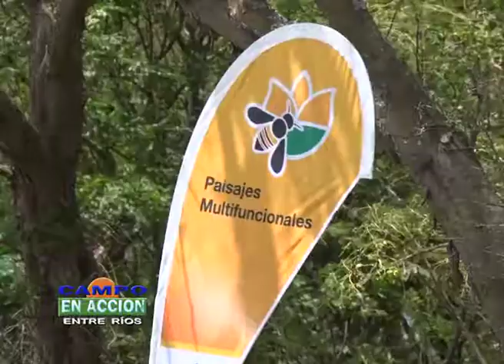Programa Paisajes Multifuncionales - Julio Priotti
AGRICULTURA CON BIODIVERSIDAD
Con el objetivo de recuperar la biodiversidad en los agro-ecosistemas, en la provincia de Córdoba, se unieron dos empresas de renombre bajo la coordinación del Conicet para la implementación de un programa denominado Paisajes Multifuncionales.
Campo en Acción estuvo presente en la presentación realizada en el Campo de AGD “ El Manantial “ a 5 Kilómetros de la localidad cordobesa de La Carlota y allí dialogó con algunos de los protagonistas encargados de su realización.
Julio Priotti – Responsable de Producción Campos Propios zona centro en AGD comentó: